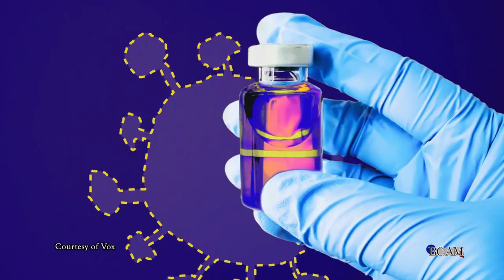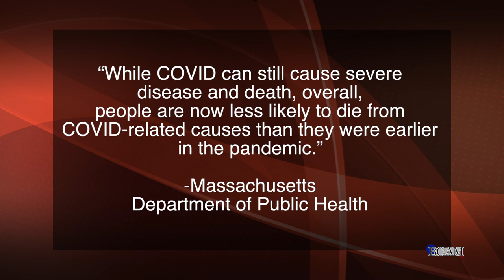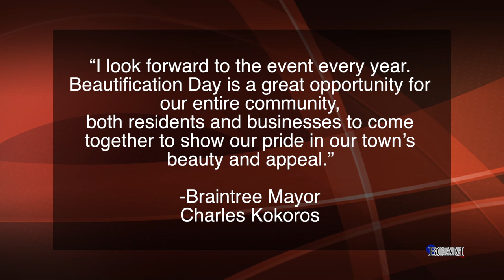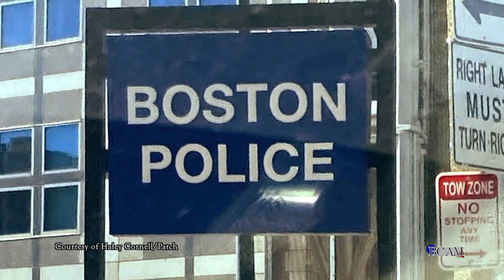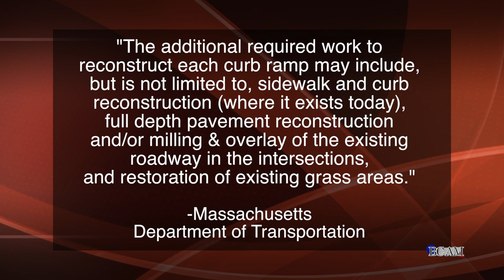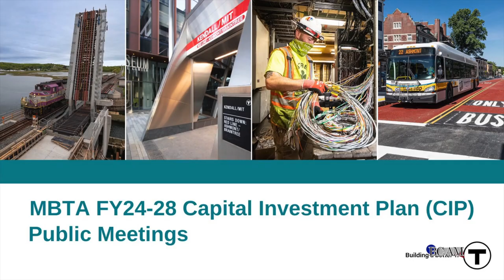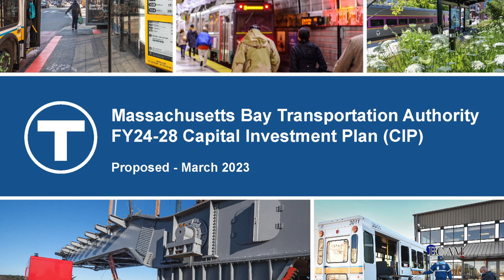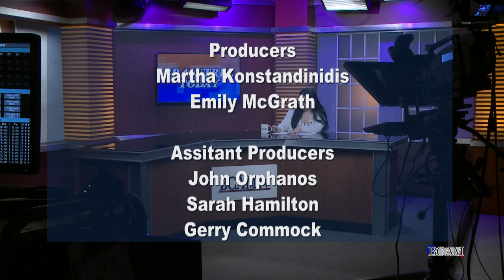Braintree Today Episode 210 04/10/23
Host Martha Konstandinidis updates you on the latest breaking news and covid-19 reports, along with the latest stories and events happening in and around Braintree.